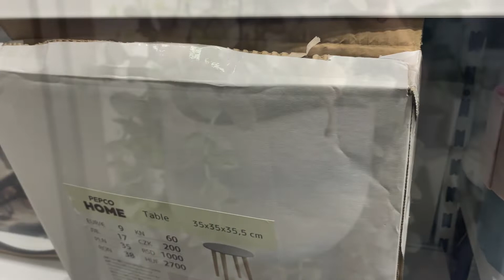🛍️MEGA HAUL MODA Y DECO!!! ASOS, PULL & BEAR, TEDI Y PEPCO 🛒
Hola a todos de nuevo!! Hoy os traigo un mega haul de compras de Otoño, la verdad que he encontrado muchas ofertas y han sido compras muy productivas. No os lo perdais! gracias por verme y no olvidaros de darle al like!